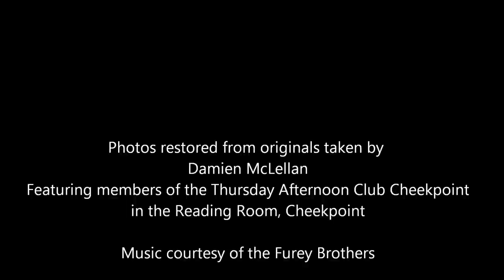Thursday club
short video of members of the Thursday Afternoon Club playing Bingo at their weekly get together in Cheekpoint, Co Waterford 1990's, photos rescued from a corrupted roll of film.